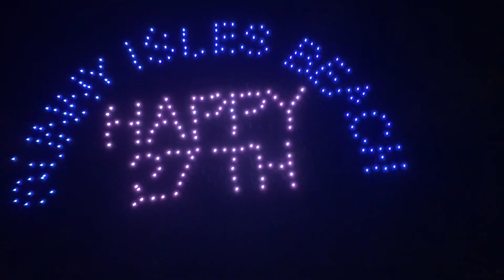Drone Light Show 27TH anniversary Sunny Isles Beach Florida 2024